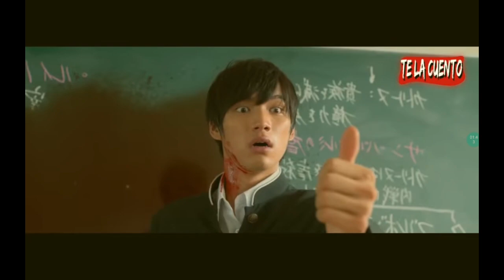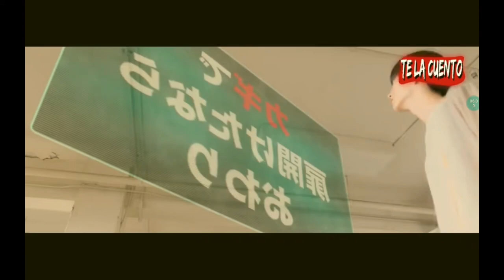racciono a As the God' s Wil primera parte 1